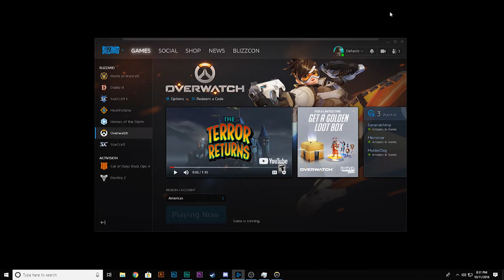You cant make me look ( overwatch funny moments episode 1 )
Should I Release some merch?
Hats
Sweatshirts
Shirts
Sweatpants
and more.